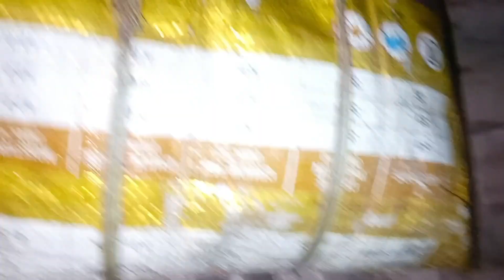কাকে বাড়িতে নিমন্ত্রণ করা হলো যার জন্য এত রান্না হলো🤔চারিদিকে অন্ধকার মনে হচ্ছে যেন এটা বৃষ্টি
কাকে বাড়িতে নিমন্ত্রণ করা হলো যার জন্য এত রান্না  হলো🤔চারিদিকে অন্ধকার মনে হচ্ছে যেন এটা বৃষ্টি কাল